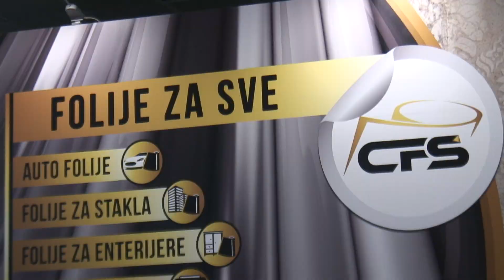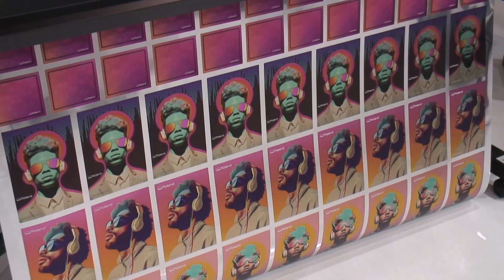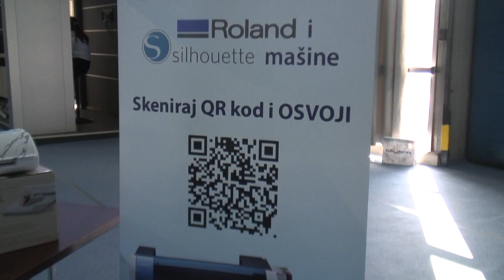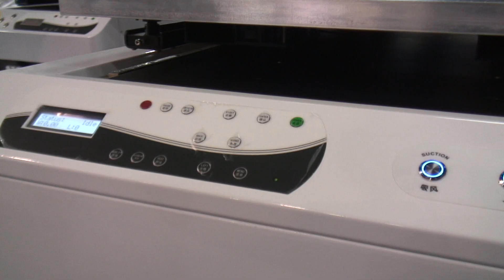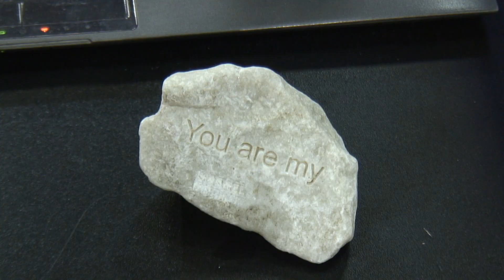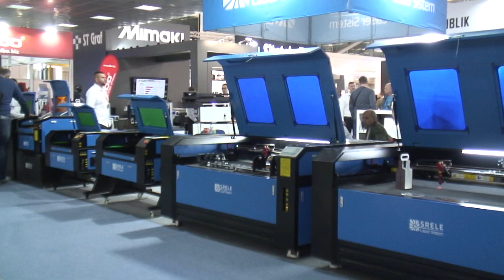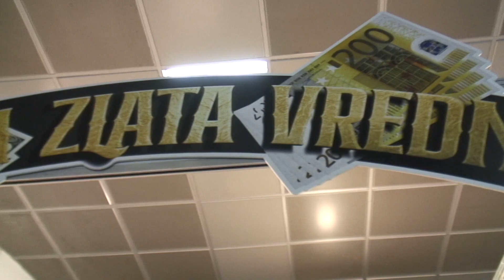Reportaža GRAFIMA 2024